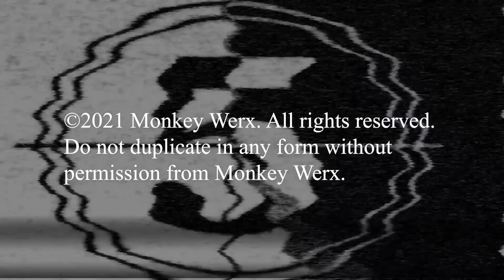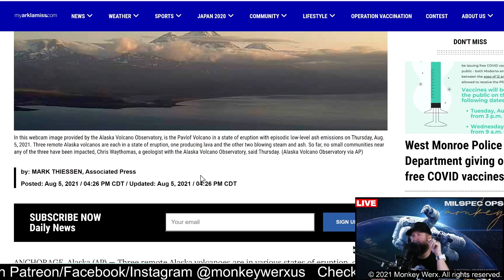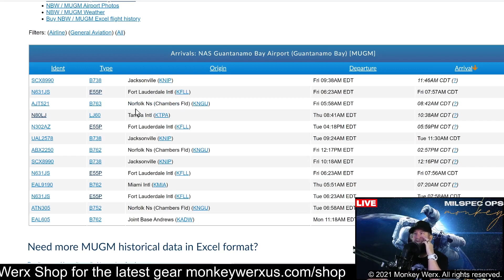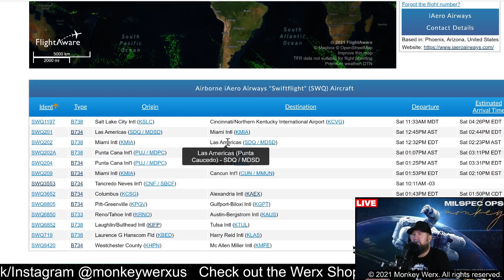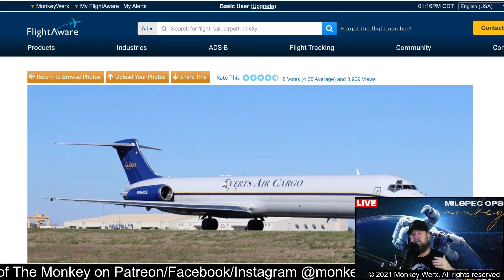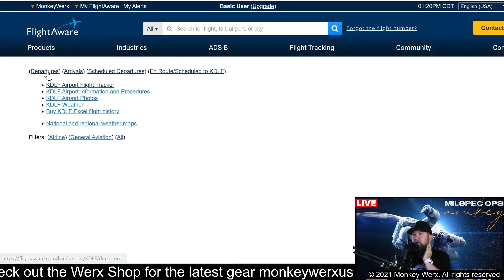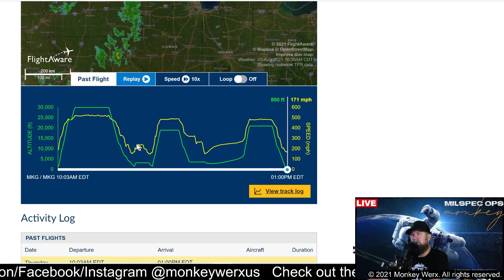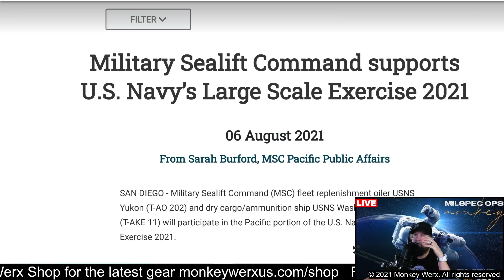Overwatch SITREP 8 7 21